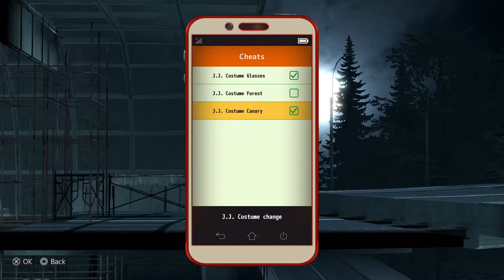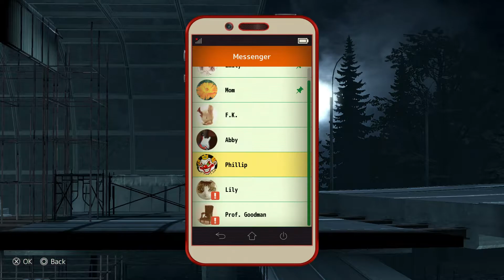KitaPlays The Missing: J.J. Macfield and the Island of Memories #7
Partnered with
Curse: UNION for GAMERS
Card Arena